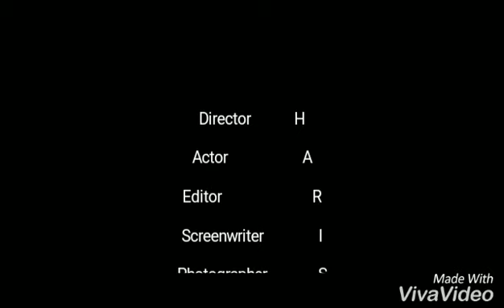Marpa jama masjid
Pure Quran me Sharkar ka jalwa dekha